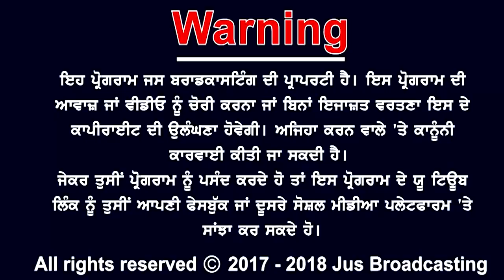ਭਾਰਤ –ਪਾਕਿਸਤਾਨ ਰਿਸ਼ਤੇ ਅਤੇ ਮੀਡੀਆ ਦੀ ਭੂਮਿਕਾ? || AJJ DA MUDDA || JUS PUNJABI